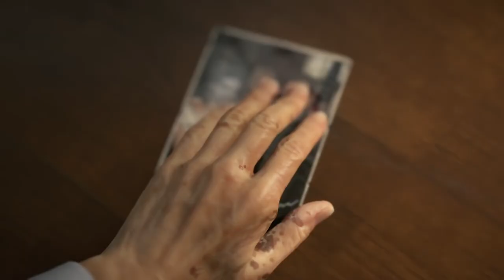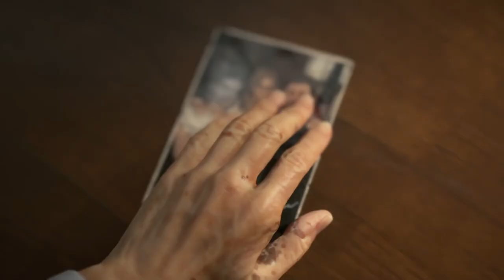Death Stranding. A Fan-Made Video: Gareth Lloyd - Home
An original musical composition performed and written by Gareth Lloyd. Consummately fit onto the video clips shown from the interactive experience "Death Stranding" for the Playstation 4.